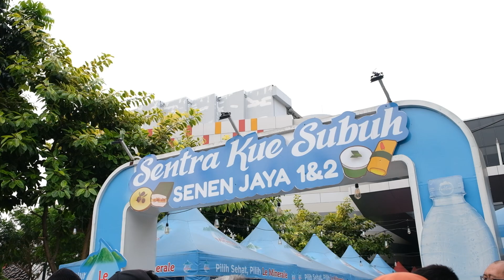kluyulan planet senen with yuliandi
Lagi lagi kita jalan bareng lagi nyetreet di planet senen nih😅 nah nyetreet kali ini kita di mentorin sama bang @yuliandi

kesan pertamanya sih pokonya kenyang😁 karna event kali ini kita kluyulan di tempat kulineran,selain itu peserta juga di arahkan bagaimna cara mengambil photo panning,light trail,geometri,dan human interest.

ga cuma itu,rute kali ini kita start dari blok 1 pasar senen - underpass flyover - jpo transjakarta - kuliner nasi kapau - dan terakhir pasar kue subuh.
dan kalo buat mimin sih spot yang paling oke tuh di pasar kue subuh😁
pokonya seru deh event nya

Nah buat kalian-kalian yang belum ikut event bareng kita. Yuk, ikutan Events FUJISHOPid berikutnya. Biar kita bisa eksis bareng dan belajar bareng deh!

BELANJA TANPA KHAWATIR DENGAN BERBELANJA ONLINE DI FUJISHOPID

Info lebih lengkap mengenai produk silahkan menghubungi admin berikut
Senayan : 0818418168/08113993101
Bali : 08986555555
FUJISHOPid Jakarta
Senayan Trade Center Lantai LG 107 No.63-64, Jl. Asia Afrika No.1, RT.1/RW.3, Gelora, Kecamatan Tanah Abang, Kota Jakarta Pusat, Daerah Khusus Ibukota Jakarta 10270

FUJISHOPid Bali
Jl Dewi Sri No 168A-B, Legian, Kuta, Kabupaten Badung, Bali 80361